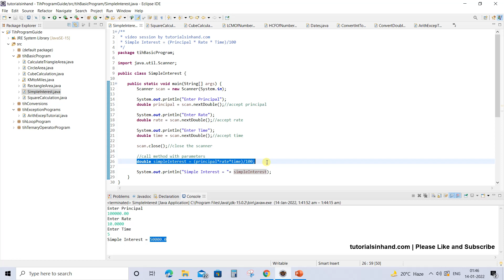Java program to calculate simple interest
In this video tutorial, we are going to learn java program to calculate simple interest, write a java program to calculate simple interest.

To calculate simple interest in java, we will use formula:
SI = (P*T*R)/100
where P is principal amount, T is time of deposit and R is rate of interest.

We will take P, T, R as variable and then accept the values and store in these variable that will help in Java program to calculate simple interest.